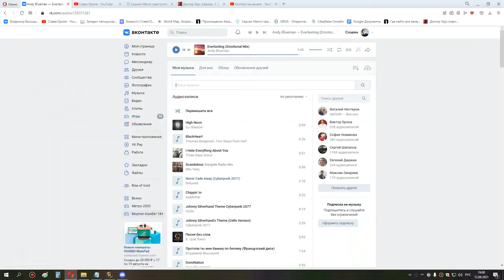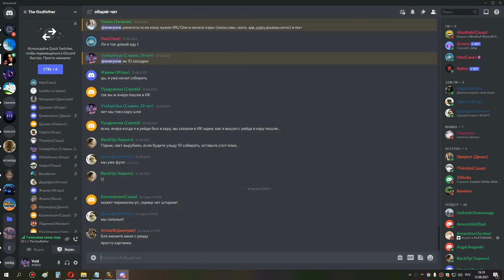3я часть ульда 25 шп 12 08 21